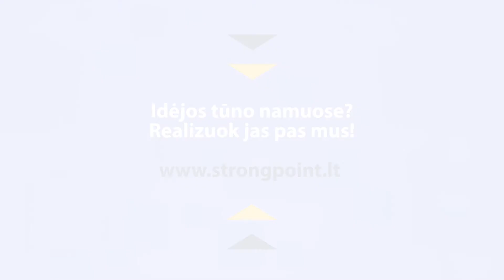Kodėl mes renkamės dirbti StrongPoint? sayit Vytaras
„StrongPoint“ kviečia IT specialistus prisijungti prie atradėjų komandos!

Mes esame tam, kad:
🔵 eksperimentuotume ir būtume išskirtiniai;
🔵 tobulėtume ir priimtume naujoves;
🔵 išdrįstume pasakyti ir išklausytume;
🔵 mėgautumėmės darbais ir pergalėmis.

Mes esame inovacijų atradėjai, kuriantys IT sprendimus:
🔵 Mažmeninei prekybai
🔵 El. prekybos logistikai

28+ m. patirties
5,5+ mln. pirkėjų naudoja mūsų sprendimus kasdien
25+ m. valstybės, kur esame atstovaujami

Prisijunk prie mūsų ir džiaukis savarankiška, draugiška bei kūrybiška aplinka!